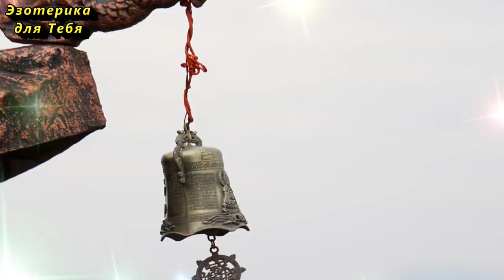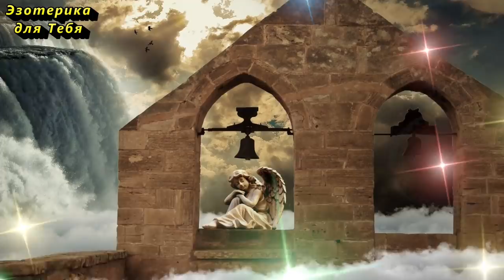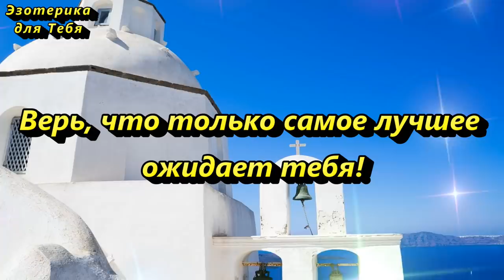Повесьте над дверью и никто не подойдет к вашему дому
👉 Колокольному звону издавна приписывали особые свойства. Считалось, что он защищает от злых духов, оберегает от сглаза и других негативных воздействий. Не меньшей силой наделяли в старину и маленькие колокольчики. Чаще всего бубенцы использовали как амулеты, пришивая их на одежду в качестве защиты от сглаза и порчи, вешали над детскими кроватками. Но для того, чтобы заставить колокольчик «работать», нужно следовать определенным правилам.

“Шепчу я разом, Господним часом. Иду в поле, на синее море, на синем море камень лежит, на том камне старец стоит. Старец святой, Симеон столпник. Святой Симеон, стоял ты тысячу лет, Богу молился, теперь пора тебе с камня сходить, в мир идти, к рабу Божьему (имярек). Иди к нему, за него молись, вражью силу отгоняй, знахарство, колдунство, ведовство снимай. Что наговорено, что назнахарено, что назбытковано, что наурочено, что напущено по ветру, что наложено по следу, что в одежду воткнуто, что под порогом нарублено, отыми ты от дома сего все эти уроки, эти наговоры, эти нарубы, эти тычки, эти лихие дела и мысли. За раба Божия (имярек) молись, свою молитву святую в сей колокол замкни. Как колокол звонит, Симеон столпник Бога молит, лихо отгонит. Аминь.”

“Звон-перезвон,
Все плохое из дома вон.”

За ❤️ БлагоДарю 🕊️

★ Давайте дружить:
Больше интересного на КАНАЛЕ ЭЗОТЕРИКА ДЛЯ ТЕБЯ:
Самые популярные видео: